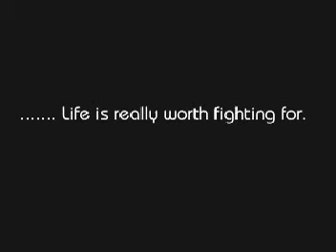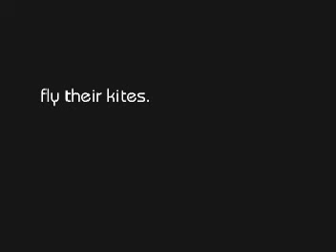kythe recruitment video 2004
wouldn't it be nice to go back to that time... (this one is mine)